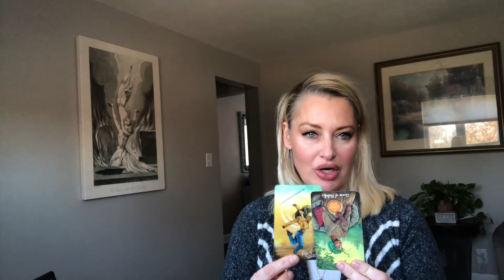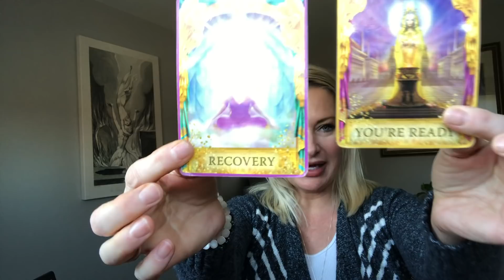12/3 PAST PRESENT FUTURE💪💪💪🌈🌈🌈💫💫💫